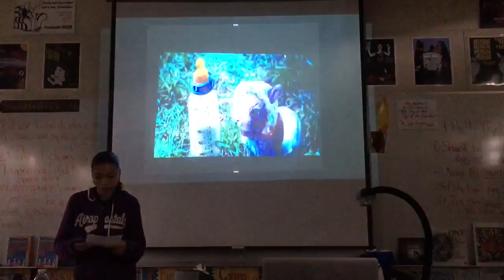Nishay Inspirational Speech ( missing first part)